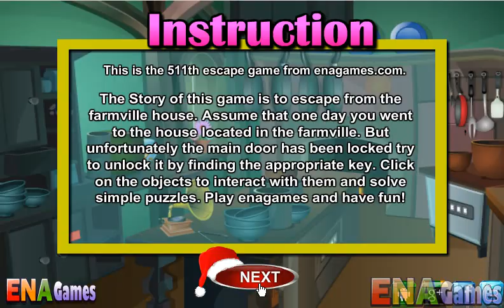Gardenville House Escape Walkthrough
Play Gardenville House